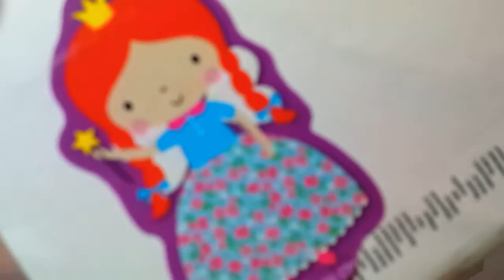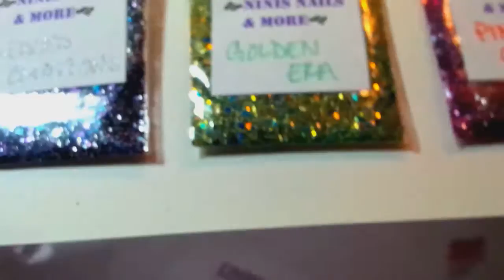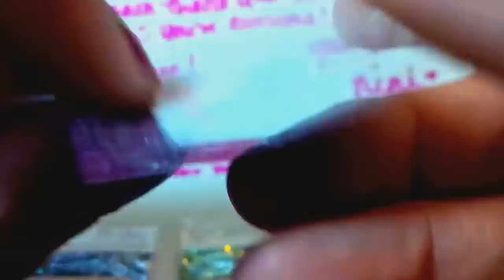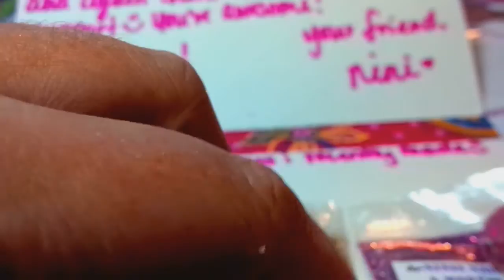Friend Mail From Ninis Nails & More~ Unique Nail Creations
Thank you so much Nini!!
I loved all of the mixes you made
Very beautiful